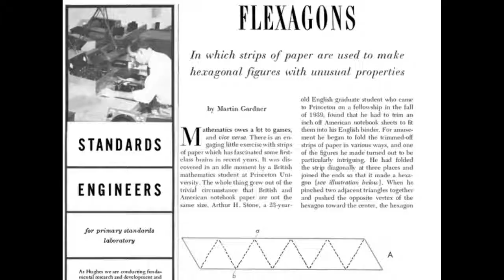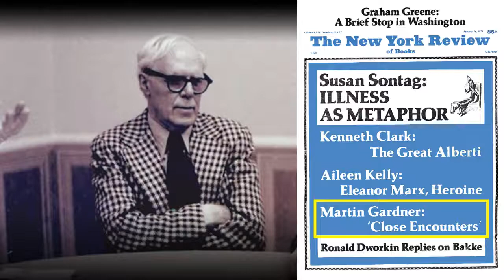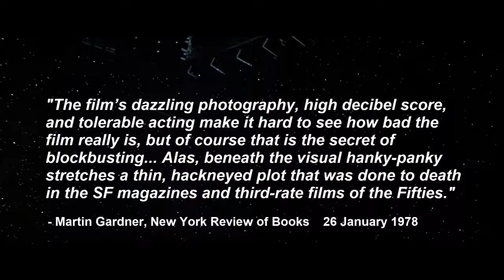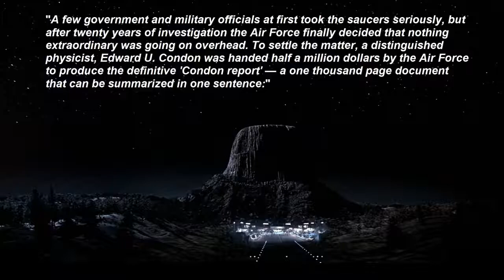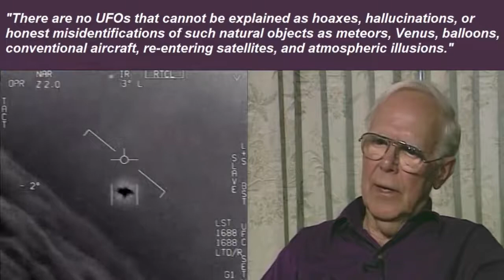Martin Gardner on UFOs and Steven Spielberg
Author Martin Gardner is famous for his many books on mathematics and his regular column in Scientific American that ran from 1957 to 1981.  By way of those works... he is credited with introducing topics in topology, number theory and recreational mathematics to budding mathematicians and programmers during the computer revolution.  This included John Horton Conway's Game of Life simulation.

In the early 1980s, he was highly respected by a classmate of mine, but I had been disappointed by something he did on the 26th of January 1978.

Close Encounters of the Third Kind was showing nationwide to a BLOCKBUSTER turnout, at least for Columbia Pictures.  On January 26th, in the New York Review of Books, a cantankerously skeptical Martin Gardiner aggressively panned Spielberg's film along with its companion book and even The Hynek UFO Report.

While you can still retrieve the full article to read for yourself, this video shares a few highlights of Gardner's response to Spielberg's film undermining his 1950s era proclamation.

As always, the positive contributions of both men are respected here... but on this issue it is Steven Spielberg who emerged as the ultimate, gentle winner.

TZTTZOEO.ZZEN..ZTZT.ZZNZ